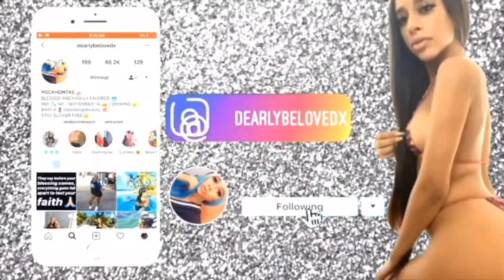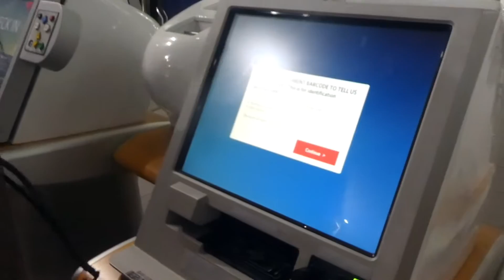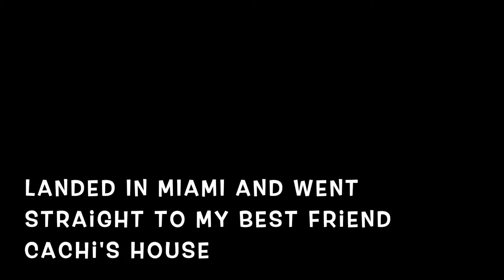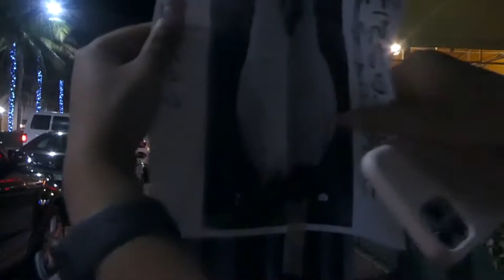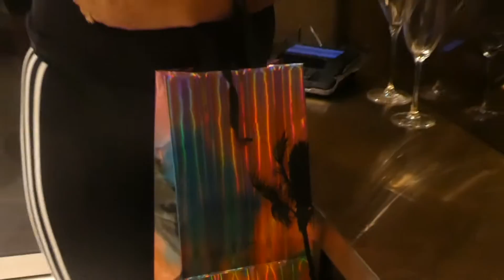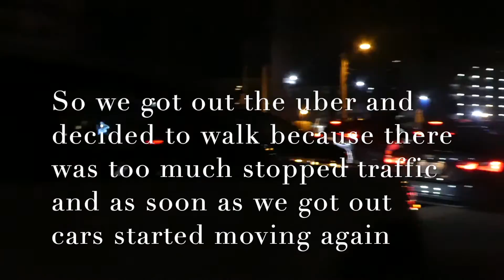MIAMI VLOG - QUICK ART BASEL WEEKEND TRIP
HELLO MY BEAUTIFUL YOUTUBE FOLLOWERS , I NEED A NAME FOR MY SUPPORTERS ! MARIS GANG ? LOL WE NEED TO FIGURE SOMETHING OUT ! BUT I LOVE YOU GUYS SO MUCH, WE GOT OVER 1K VIEWS IN LESS THAN 24 HOURS SO AS PROMISED , IM DROPPING MY MIAMI VLOG ! 2020 I HAVE A LOT IN STORE FOR YOU GUYS , I WILL DEFINITELY BE MORE CONSISTENT WITH MY UPLOADS , AND MORE DEDICATED TO MY FANS !
ALWAYS FEEL FREE TO MESSAGE ME WITH CONTENT SUGGESTIONS AND IDEAS !
LOVE YOU GUYS SO MUCH,  HOPE YOU GUYS ENJOYED THIS MINI VLOG, I HAD SO MUCH FUN!!
LATER XOXO